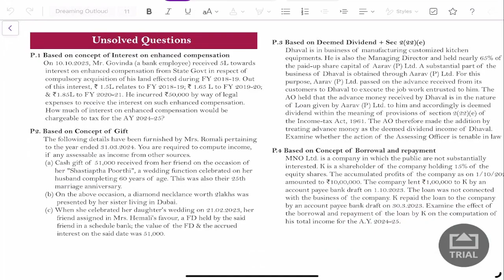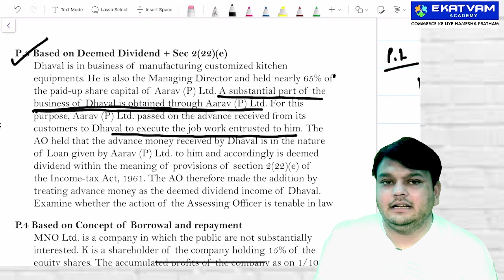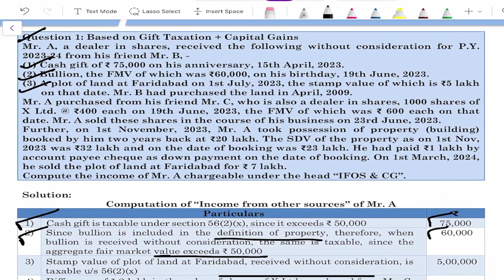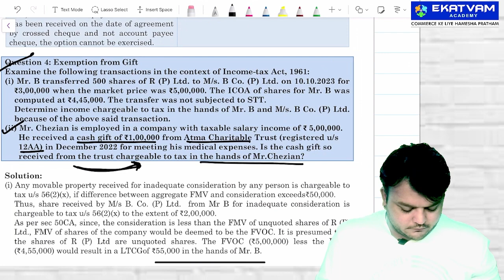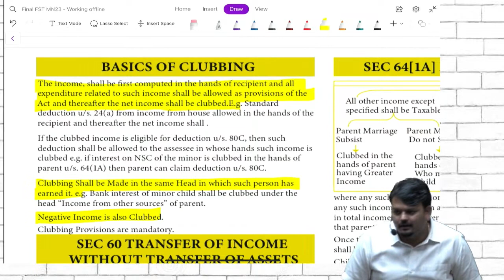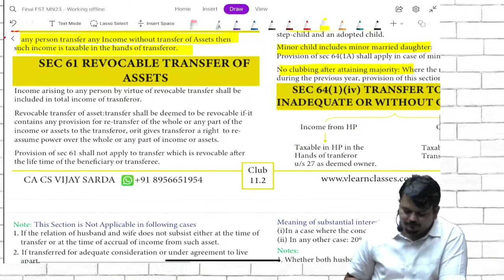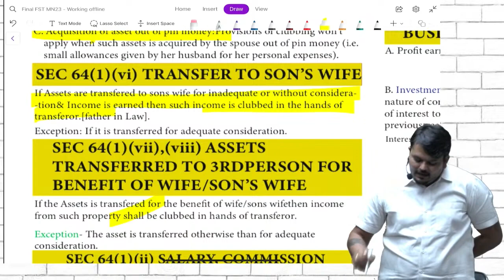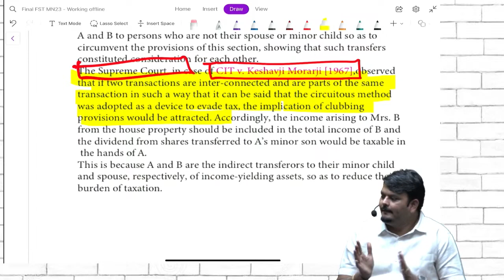CA / CMA Final Direct Tax Fastrack Batch Lec 9 Part B May/June 24 by CA CS Vijay Sarda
For ordering / buying need assistance contact